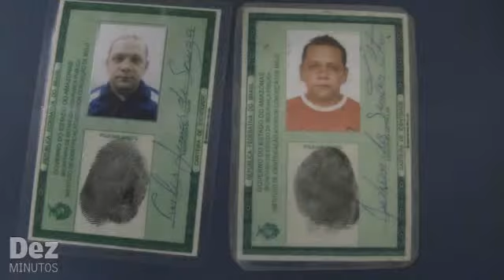Taxista preso por falsificação de documentos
O taxista Judson dos Santos Cotrin foi preso com documento falso e vai ser atuado por falsificação de documentos e indiciado por furto qualificado.